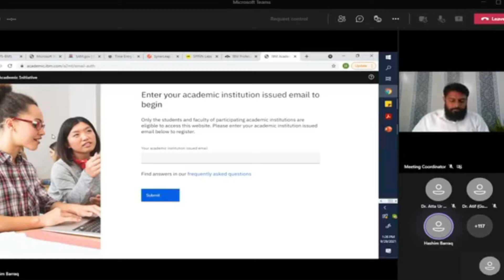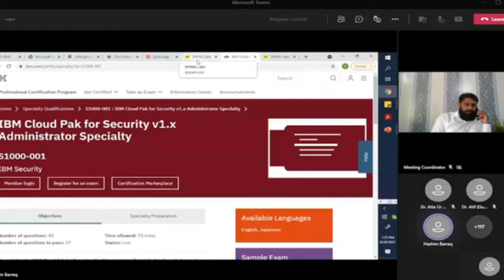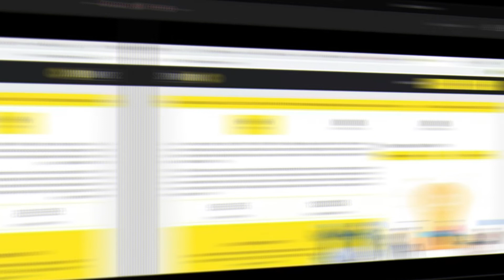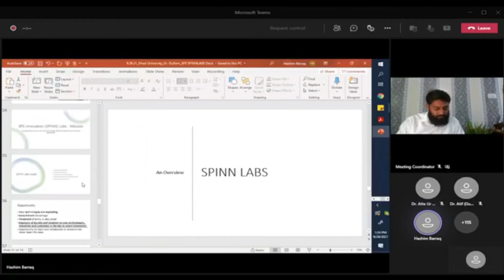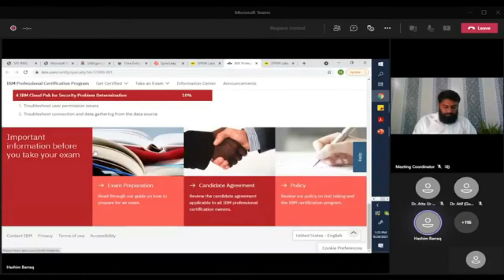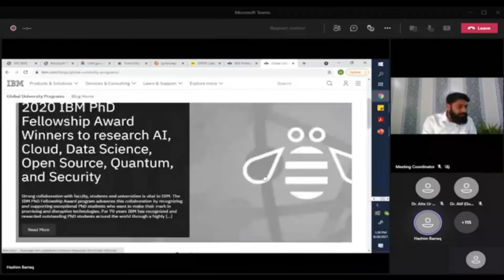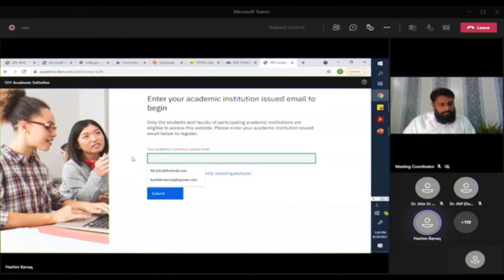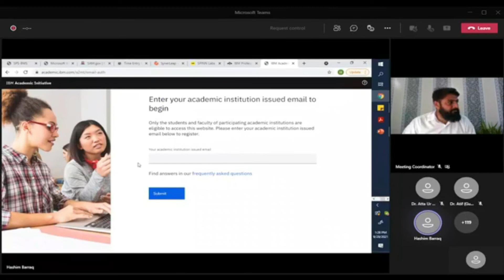How to become Cyber Security Expert